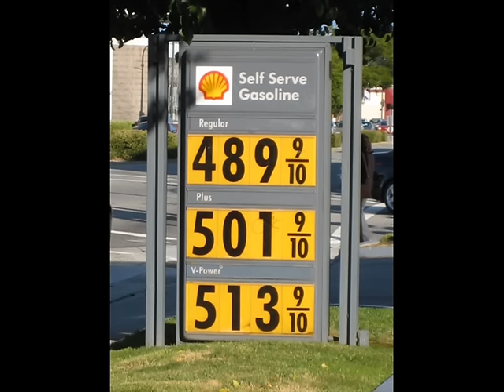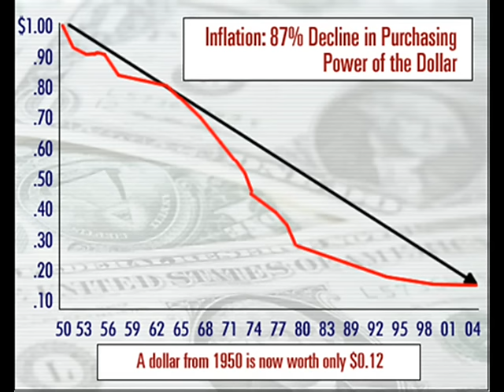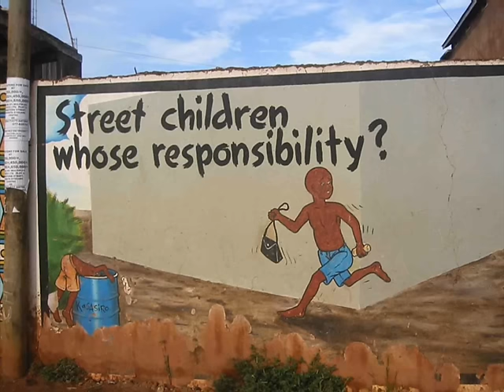Twinkle Brothers - Unemployment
From their 1984 album "Burden Bearer".